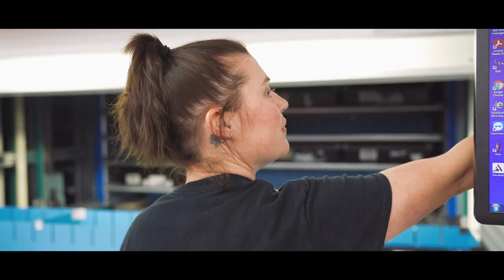Manufactured in America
Whelen Engineering is proud to talk about its commitment to Manufactured in America.